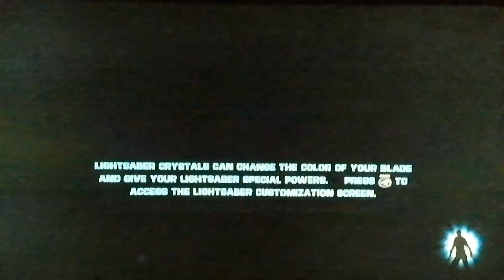STAR WARS THE Force unleashed part 5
Darth Vader took this son from the Jedi so he can kill all the Jedi to help Darth Vader